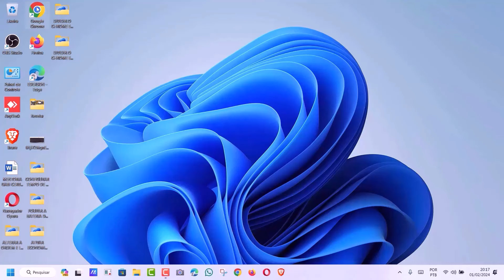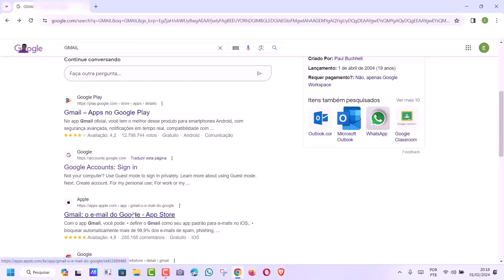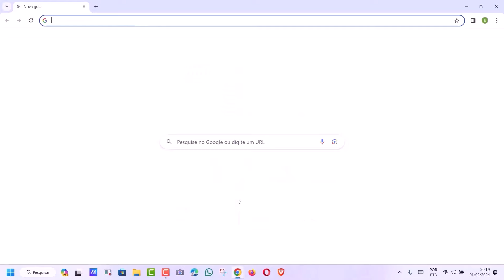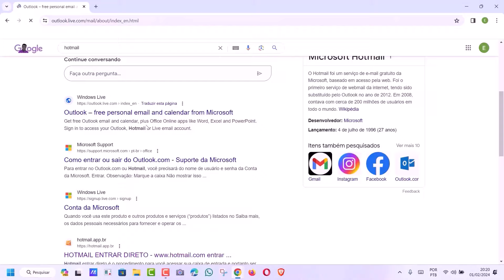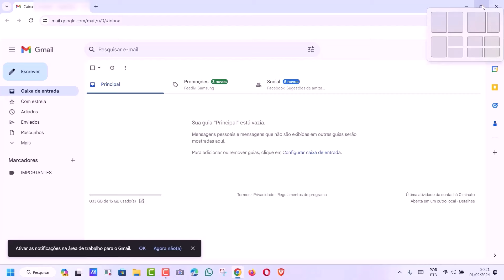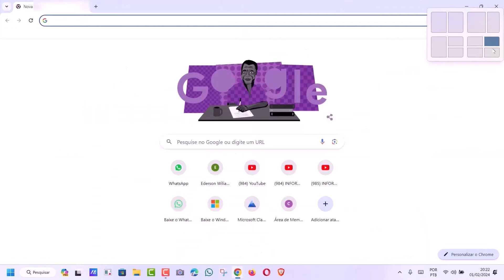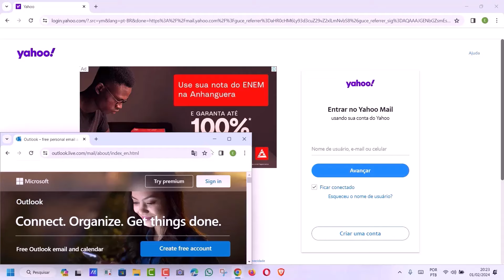GOOGLE CHROME: ESSA FUNÇÃO SECRETA PERMITE DIVIDIR A TELA DO NAVEGADOR EM 4 TELAS E USAR 4 SITES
Com o objetivo de colaborar com a produtividade dos usuários que precisam trabalhar com várias abas do Chrome abertas ao mesmo tempo, uma funcionalidade foi implementada no navegador de maneira nativa. Dessa forma, antes as pessoas que precisavam instalar programas ou extensões não terão mais essa necessidade. Assim, com essa ferramenta, ao invés de darmos preferência a um único site que preencha a tela inteira, nós podemos escolher 4 sites diferentes que ocuparão cada um uma parte da tela.

Esses sites poderão ficar a direita, a esquerda, em baixo ou em cima, a questão é que estarão todos sendo vistos de forma igual e simultânea, ou seja, ao mesmo tempo. Além disso, a função pode ser ideal para que o usuário visualize, em tempo real diversas notícias, vídeos, redes sociais, e-mail e muito mais com o Chrome, sem a necessidade de instalar um segundo monitor ou se perder entre várias abas abertas. E para saber como usar a funcionalidade basta seguir o passo a passo do vídeo.